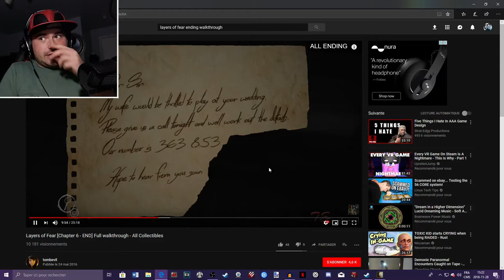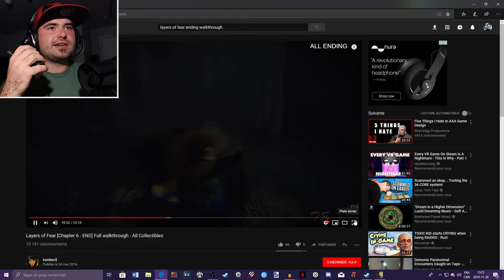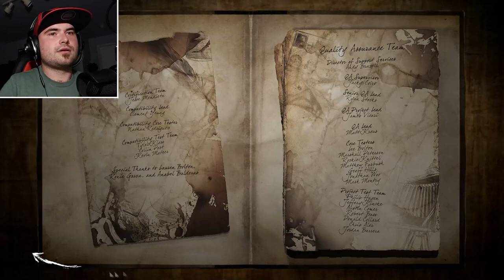Layers of Fear / Partie 8 ENDING!!